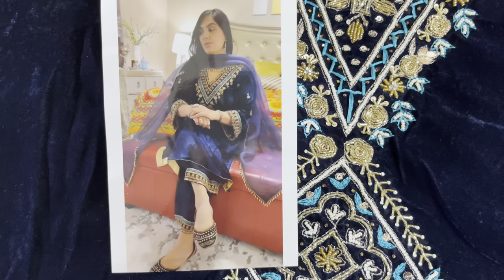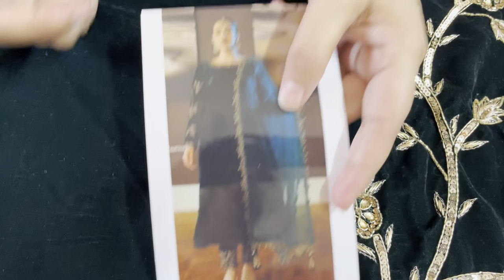Latest Handwork Velvet Suits| Taj Fashion Jalandhar| 25/09/23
Worldwide shipping available and stitching available

Address- 121, Gulmarg Avenue Ladhewali Jalandhar, India

Send us a screenshot at the above-given number for the suit you like